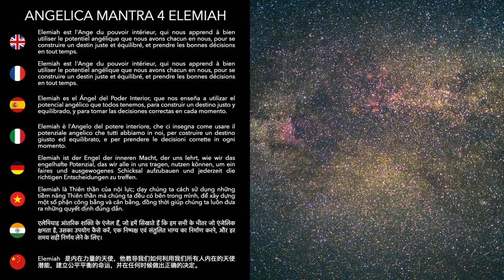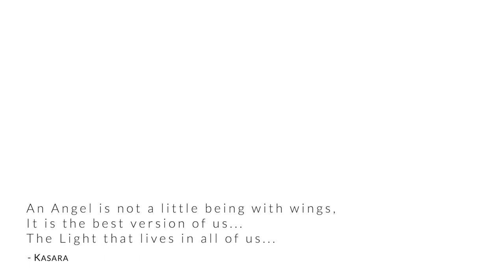4 Elemiah - Angelica Mantra Live Concert by Kasara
Discover the power of Mantras in this extrat from the Angelica Mantra Live Concerts, presented by Kasara and Live musicians. Deep moments of meditation to watch from home, wherever you are.

Voices: Kasara, Sarah Wernert, Nathalie Lavergne
Piano: Eloi Delmonico
Cello: Solène Duroselle
Realization: Anthony Di Benedetto, Louis Fortin
Editing: Alexis Mercier & Johanne Ouellette
Video Research: Johanne Ouellette
Filming Team: Laurent Pierson, Louis Fortin, Anthony Di Benedetto
Audio & Mix: Laurent Pierson
Visual: Alexis Mercier, Louis Fortin, Anthony Di Benedetto
Voices & Mantra composition: Kasara
Music composition: André Leclair, Studio Le Plan A

--- 📱SOCIAL MEDIA ---